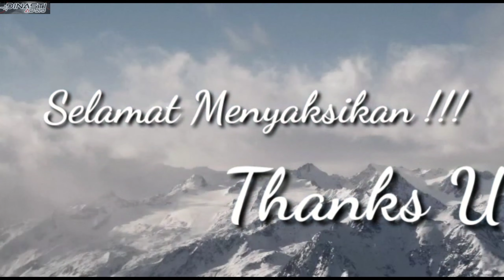INSTALASI SUBWOOFER&POWER THUMP